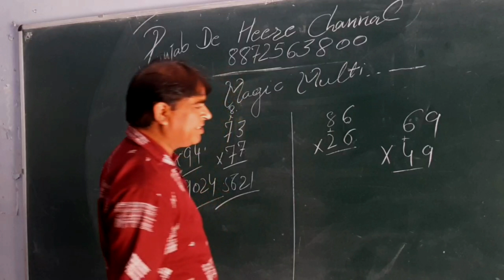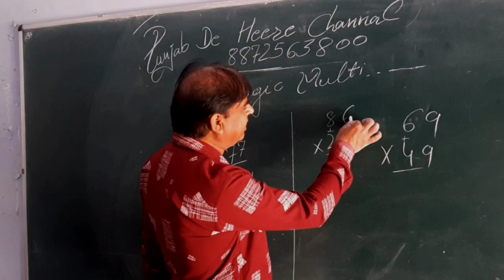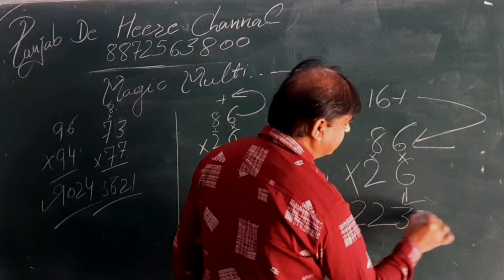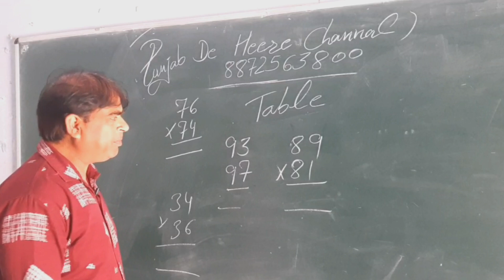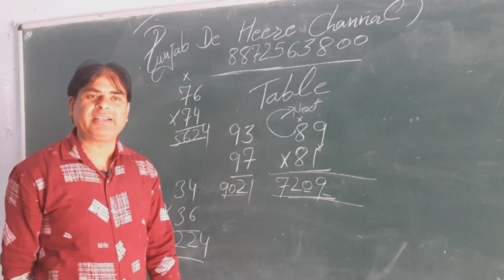ਗੁਣਾ ਕਰਨ ਦੇ ਜਾਦੂ ਟਰਿੱਕ ਦੇਖੋ | Magic Multiply tricks | Maths | First Multiply | Punjab De Heere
ਗੁਣਾ ਕਰਨ ਦੇ ਜਾਦੂ ਟਰਿੱਕ ਦੇਖੋ | Magic Multiply tricks | Math tricks | First Multiply | Punjab De Heere

ਪੜ੍ਹਾਈ ਦੇ ਨਾਲ ਬੱਚਿਆਂ ਨੂੰ ਆਪਣੇ ਵਲੋਂ ਕੋਈ ਨਵੀਂ ਐਕਟੀਵਿਟੀ ਕਰਵਾ ਕੇ ਖਾਲੀਂ ਸਮੇਂ ਦੀ ਵਰਤੋ ਕਿਵੇਂ ਕਰੀਏ ? y

ਕੀ ਤੁਸੀਂ ਜਿੰਦਗੀ ਵਿੱਚ ਗੋਲ ਬਣਾਇਆ ਹੈ ਗੋਲ ਦਾ ਸਾਡੀ ਜਿੰਦਗੀ ਵਿੱਚ ਕੀ ਮਕਸਦ ਹੈ ਗੋਲ ਹੋਵੇਂ ਤਾਂ ਇਸ ਤਰਾਂ ਦਾ ਹੋਵੇ :-